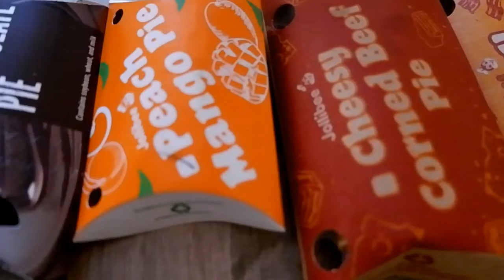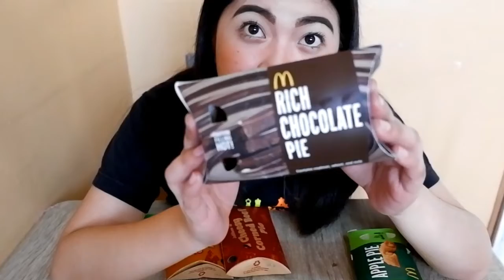MCDO VS JOLLIBEE PIE TASTE TEST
WHO IS THE BEST ? SO LET US TASTE !